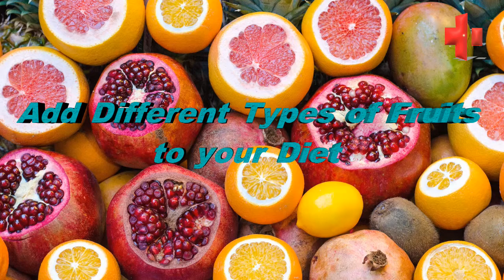how to control your Diabetes in simple way